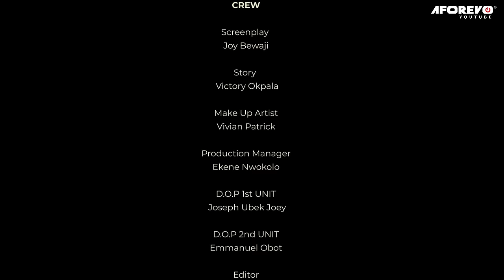How A Billionaire Fell In Love With D House-Keeper That Takes Care Of His Sick Mother/African Movies